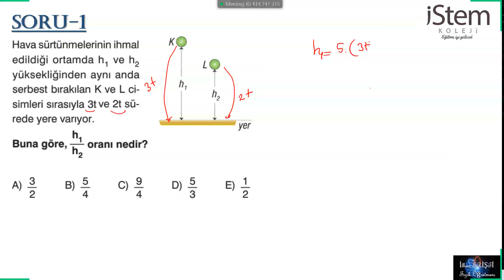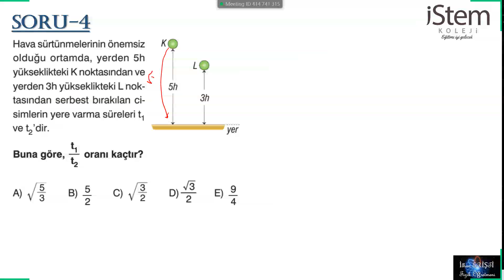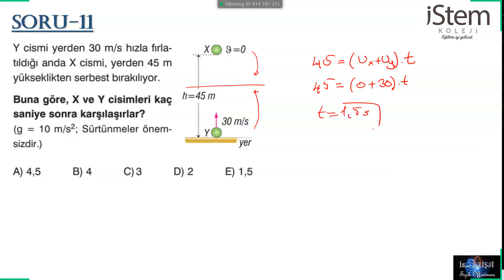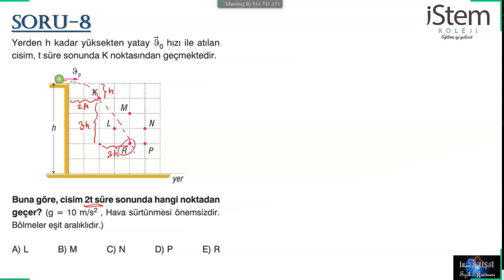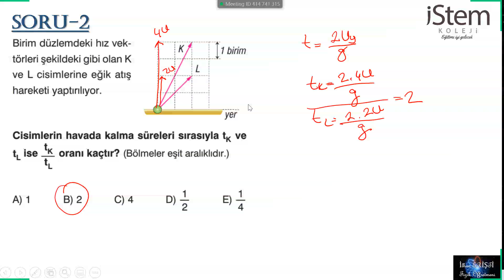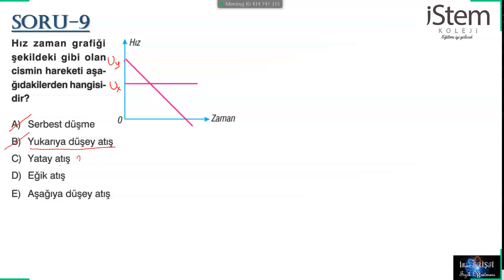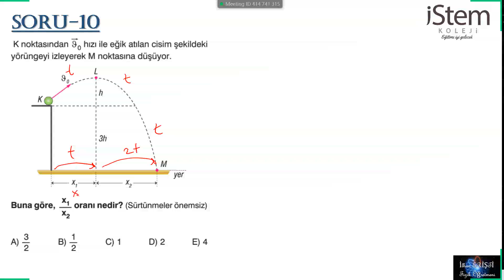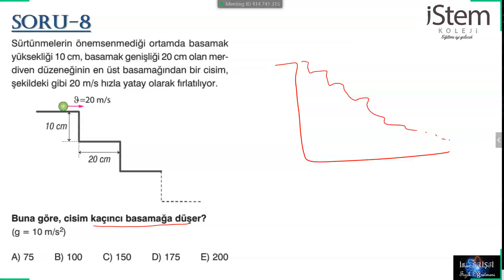01 05 2020 12MF ATIŞLAR SORU ÇÖZÜMÜ